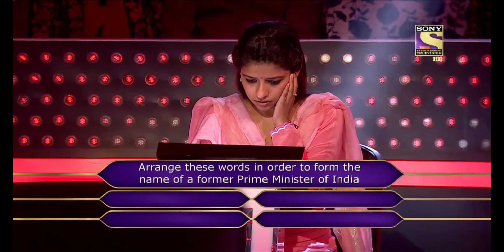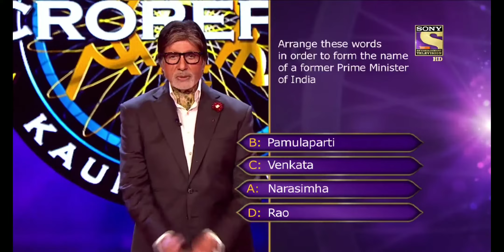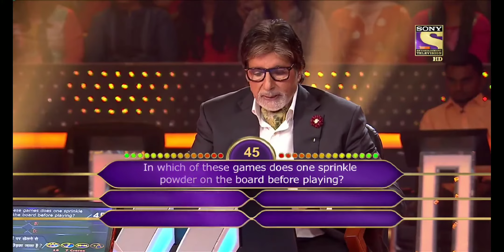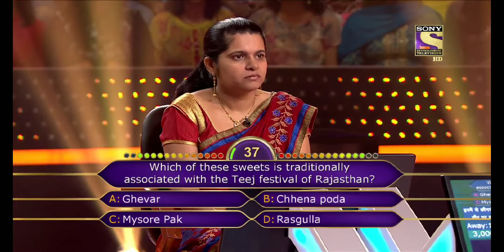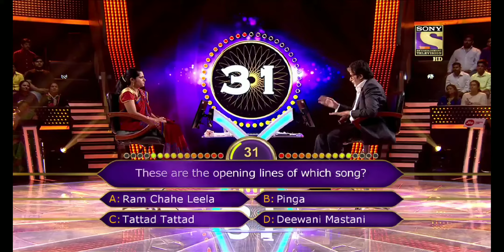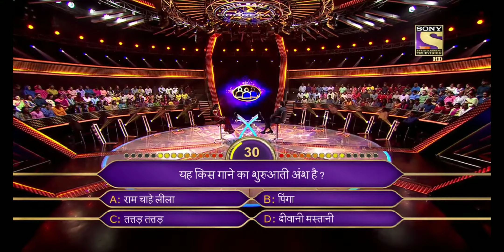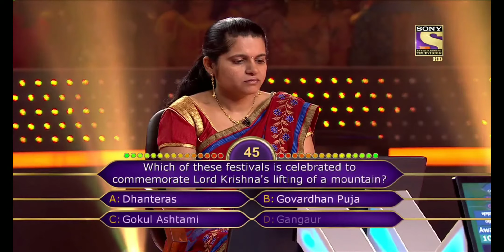kaun banega Corepati season 9 part-1 winner KBC # Meenakshi Jain mam video credit Sony TV & KBC